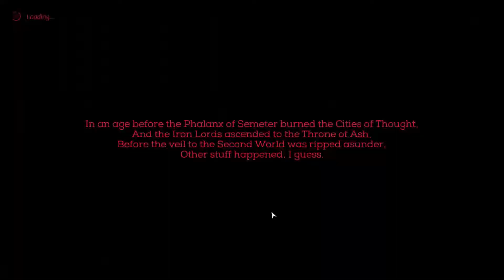so we tried to beat necropolis... this is what happened...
Sorry for the lame copyright disclaimer, but I really don't want to be copyright striked or have my video silenced for being accused of stealing music because I am not (it's happened before and it's really annoying). If you enjoyed the video please like and/ or leave a comment to let me know that you enjoyed it and if you want to see more of these kind of videos! I had a lot of fun recording and editing with my friends so it would mean a lot! Thanks again, and stay safe out there!

UPDATE: Even after I placed that disclaimer and citation I still ended up getting a copyright claim even though I used only 26 seconds of audio from the song lol nice. Thankfully it isn't a strike so the video is still watchable! But of course I cannot monetize this video now, but that's ok because thankfully I don't make my living on youtube; I just make videos for fun! So TAKE THAT DUMB YOUTUBE BOTS/ STAFF!!! YOU CAN HURT ME, BUT YOU CAN'T KILL ME!!! But in all seriousness, it's a god damn shame on youtube's part. I mean can you imagine if you were starting off a youtube channel with the intent to make some form of living? That would be next to impossible, or your videos would have to contain absolutely no music most the time. Just a damn shame... and a shame that none of them share... which ironically is even more shameful. Okay, I am just ranting at this point lol. Anyways, thanks again for watching!!!